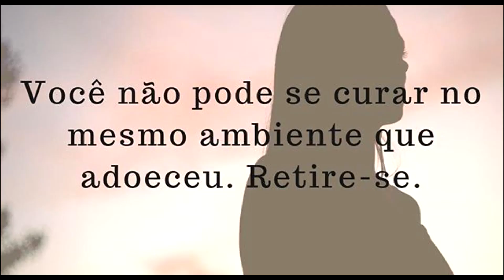MEU RELACIONAMENTO ABUSIVO - O PIOR TRAUMA DA MINHA VIDA - CASEI AOS 15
Esse é o meu relato sobre o relacionamento abusivo que vivi quando me casei aos 15 anos.
Muitos me perguntam por que me casei aos quinze, como foi o relacionamento abusivo que vivi, como sair de um relacionamento abusivo, como se livrar de um marido abusivo, e no vídeo contei os detalhes de como foi essa relação tóxica e quais são os traumas que tenho até hoje por culpa dessa pessoa.

Talvez você nem saiba o que é um relacionamento abusivo ou como identificar os sinais de que está em um relacionamento abusivo. Os indícios são muitos, e podem começar desde controle, diminuição da sua auto-estima, até violência doméstica e abusos sexuais.
Muitas mulheres criam uma dependencia emocional e não conseguem pedir de ajuda para sair de um relacionamento abusivo, pois não sabem como se livrar de um marido abusivo por conta do medo. Mas se você estiver passando por isso peça ajuda e DENUNCIE!

Você tem poder pra se levantar após um relacionamento abusivo SIM e se tornar uma mulher EMPODERADA. E lembre-se: "Você não pode se curar no mesmo ambiente em que adoeceu, retire-se".

Para denunciar e buscar ajuda a vítimas de violência contra mulheres - Ligue 180 - É um serviço anônimo e confidencial.

ASSISTA TAMBÉM 👇🏻